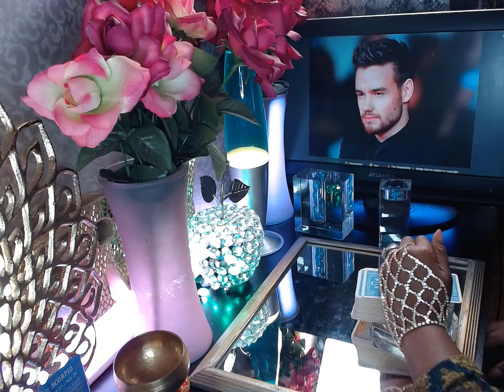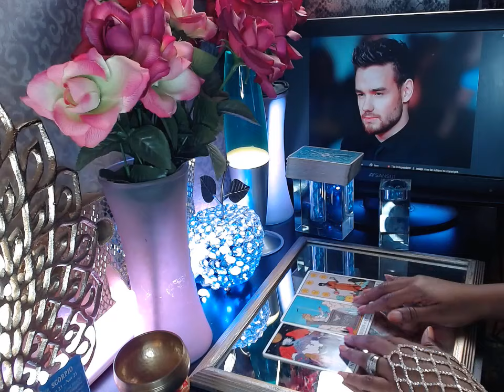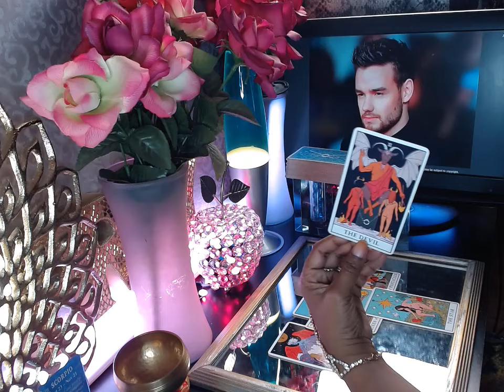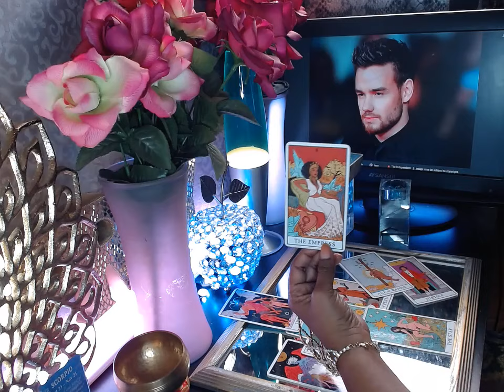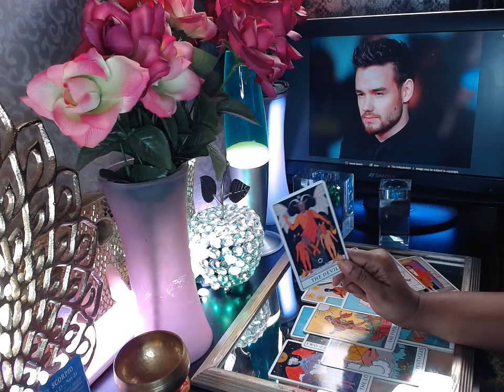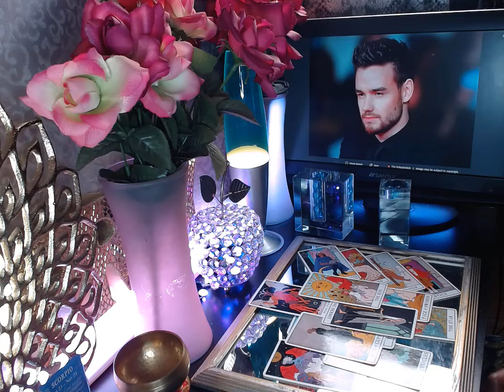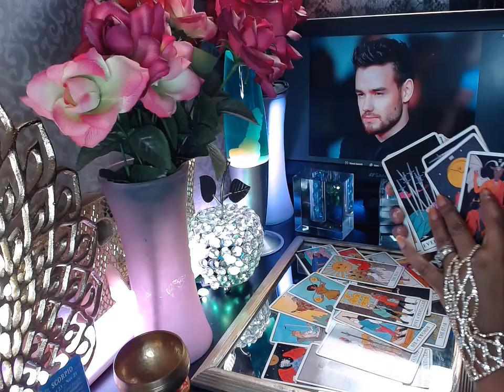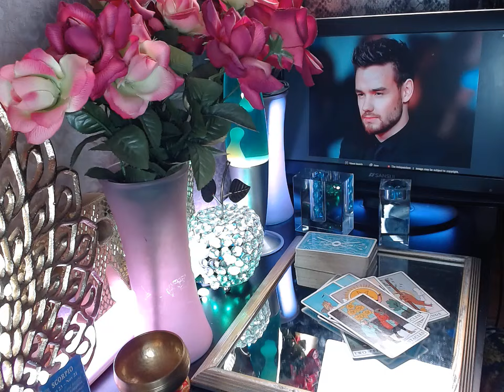Liam Payne from One Direction Dies at 31 in Tragic Hotel Fall - Shocking Allegations Surface - Tarot